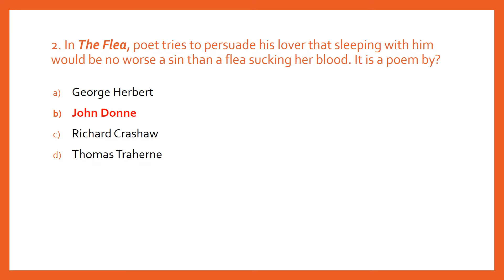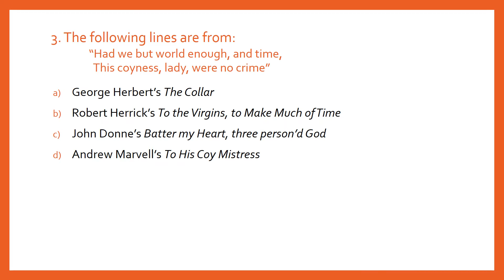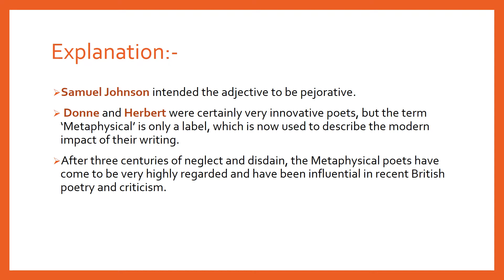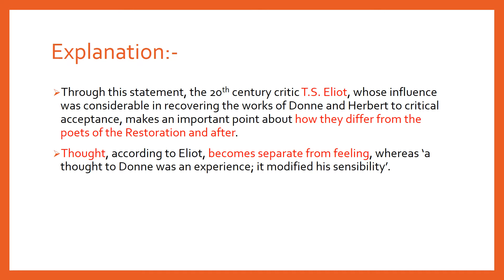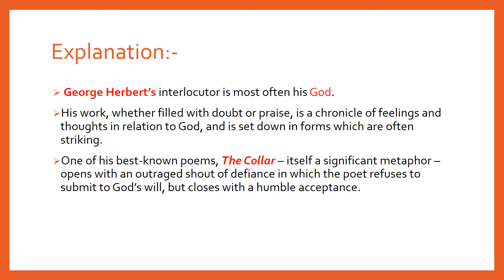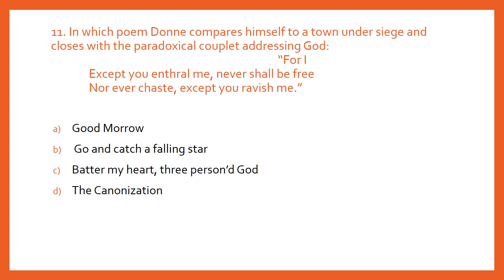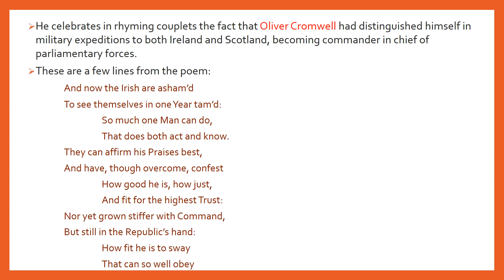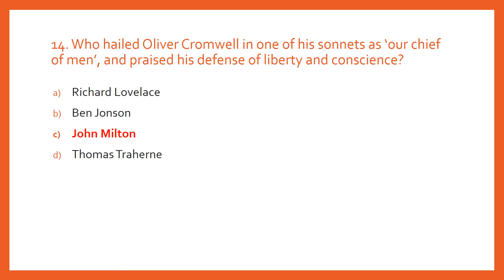MCQs on Metaphysical & Cavalier Poets based on Routledge | NTA UGC NET | English Literature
There have been direct questions from the Routledge History of English Literature, many a times, hence, I have started this series.

We can also connect on Instagram @litgyaan